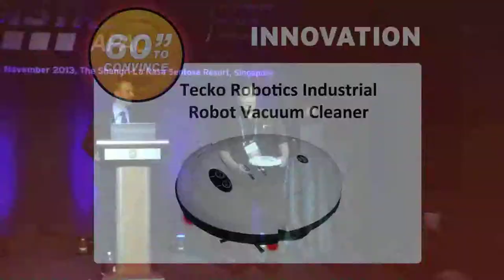APAC 2013 - 60 Seconds to Convince - Tecko Robotics Industrial